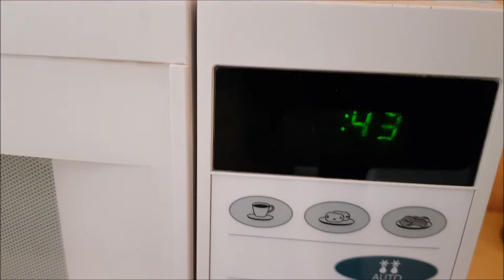[Cooking] 4. Fried Egg Without Oil and Pan, 초간단 계란 프라이[2분 완성]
[프라이팬과 식용유를 쓰지 않는 초간단 계란 프라이]

 - 계란 2개
 - 전자렌지용 사발(접시 불가)에 계란을 깨고 완전히 섞는다.
   [계란을 으깨지 않으면 렌지 내부에서 폭발할 수 있으니 주의]
   [랩을 씌울 경우 구멍을 두 세개 뜷어 준다]
 - 약간의 소금을 친뒤,
 - 전자렌지에 넣고 80초를 돌린다.
   [출력이 다르니, 첫 60초 확인후, 다시 20초...]
 - 기호에 따라 캐첩을 뿌린 후 드신다.
 - 총 2분만에 계란 프라이 완성 ...